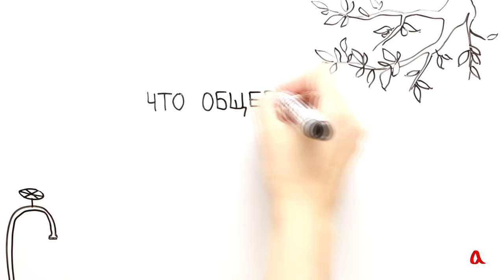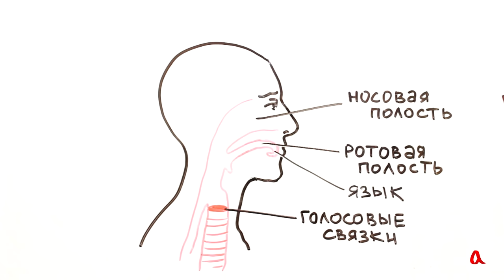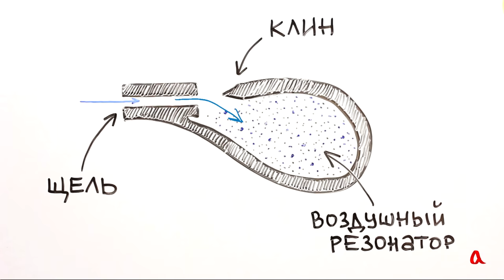Источники звука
Источником звука является движение — колебания и удары. В воздухе возникают сжатия и разрежения, они расходятся по нему во все стороны — это и есть звук.